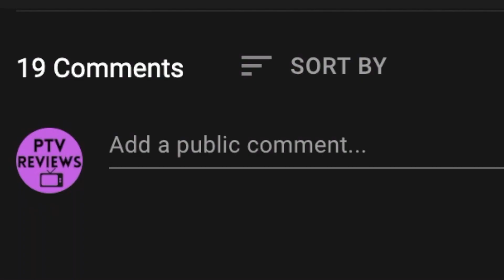STRANGER THINGS SEASON 4 ACTUAL RELEASE DATE!!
Stranger Things season 4 release date is finally confirmed!! Click on today's video to hear that date!

WELCOME TO PTVREVIEWS!!!
In this channel, I will be making reviews on mainly Grey's Anatomy and Stranger Things such as theories, news, and much more!